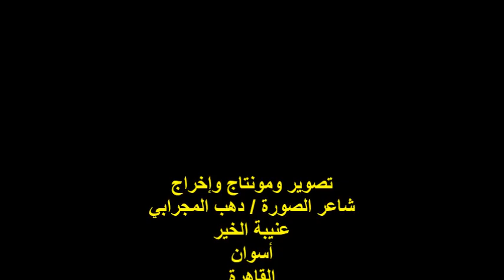ندوة ملتقى السرد العربي مع لجنة الأدب بالنادي النوبي الثقافي/الشاعر/أحمد عيسى/الاثنين1/5/2023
أمسية ملتقى السرد العربي الثقافية
عنوان الأمسية : ليلة النوبة
بالتعاون مع لجنة الأدب بالنادي النوبي الثقافي
رئيس ملتقى السرد العربي الأستاذ الدكتور / حسام عقل
الشاعر والأديب / أحمد عيسى القرشاوي
المكان :هيئة خريجي الجامعات/ ش محمد بك الألفي